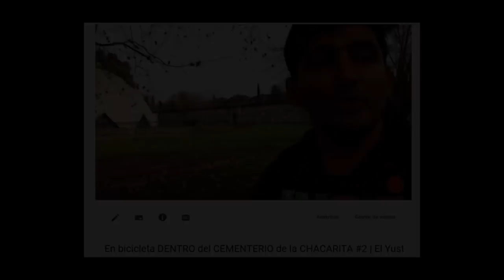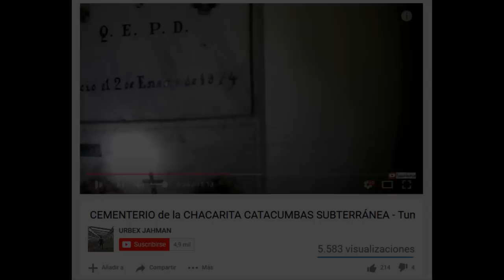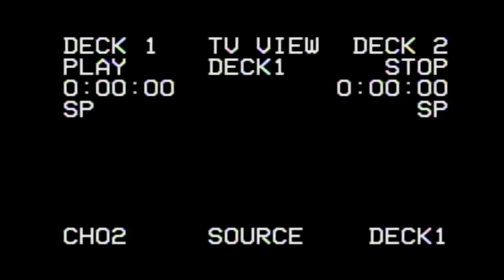😱 HISTORIAS DE LA CHACARITA #1👻 | El Yusty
⚡ | REDES